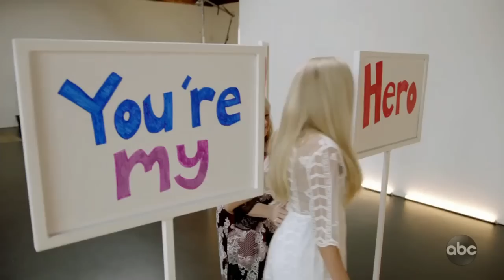Laci Kaye Booth: Has Katy Perry SOBBING With Touching Moment | American Idol 2019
Hey, if you hadn't had a chance to watch HERE are the best AGT 2023 auditions 📣 What?! Did you see these famous contestants return years later? American Idol on ABC | Season 2 | Top 5 Elton John & Hero Tributes | Top 4 Results

AMERICAN IDOL, the iconic series that revolutionized the television landscape by pioneering the music competition genre, returned to the airwaves in March 2019 for its second season at its new home on ABC. The nationwide search for the next superstar kicked off in August 2018, as the Idol Bus traveled from Portland, Oregon, to Orlando, Florida, in its pursuit for talent, covering 23 cities across the country. Auditioning was made easier than ever as hopefuls also had the opportunity to submit audition videos online, as well as via select social media platforms using an official tag, TheNextIdol, cultivating over 300,000 posts. Also, for the first time in “American Idol” history, hopefuls had the opportunity to audition through a livestream platform. Helping to determine who America will ultimately vote for to become the next singing sensation, are music industry forces and superstar judges, Luke Bryan, Katy Perry and Lionel Richie. Emmy® Award-winning host and producer Ryan Seacrest will return as host of the beloved series.